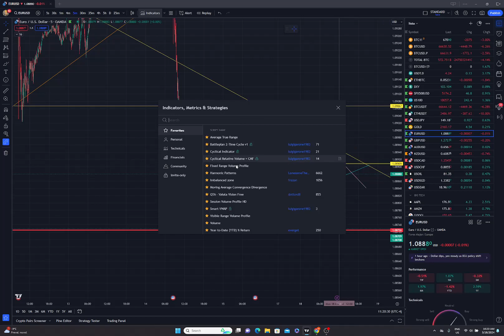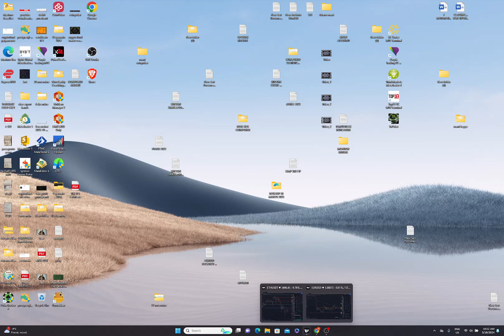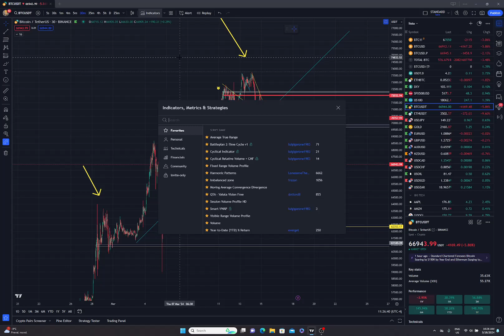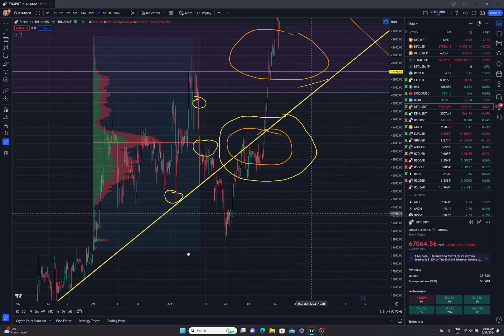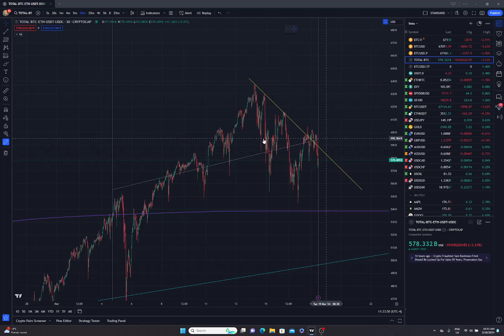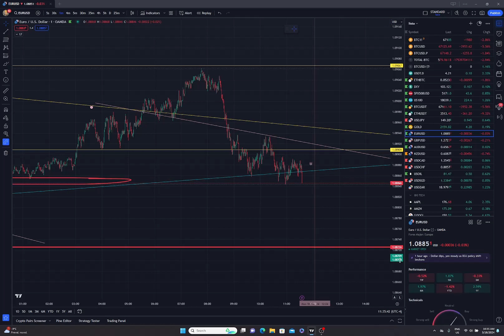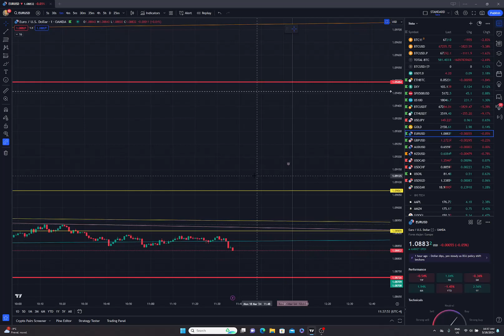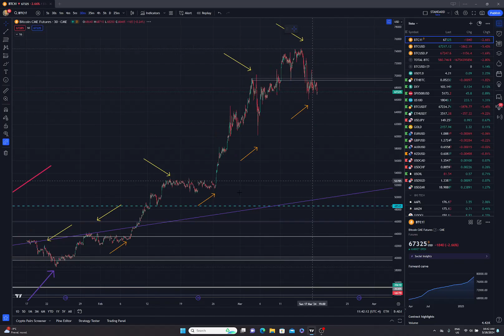BITCOIN UPDATE - Pronti a una ripartenza?